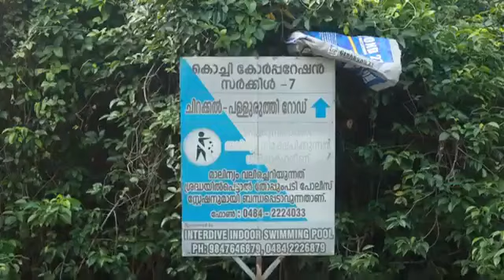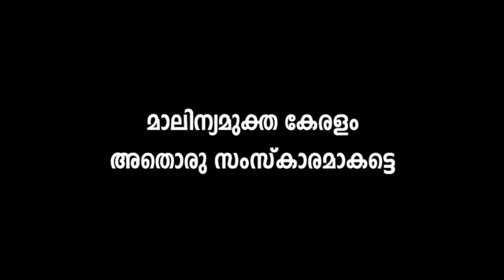No Caption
കണ്ടു നോക്കു